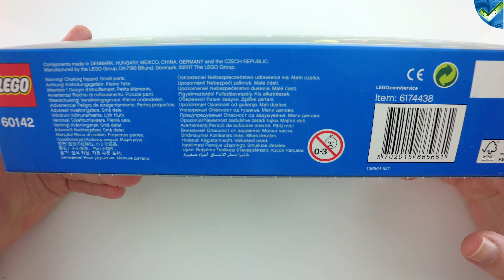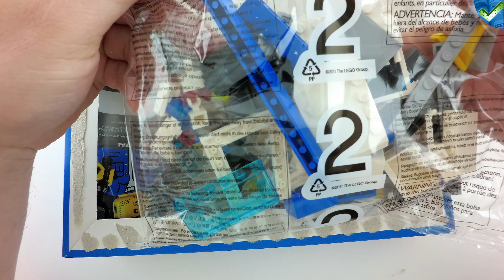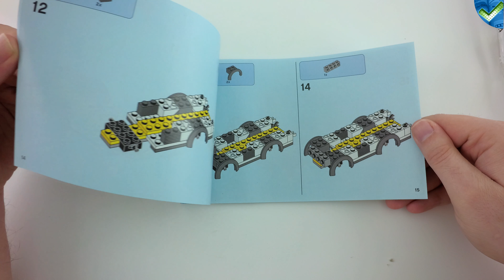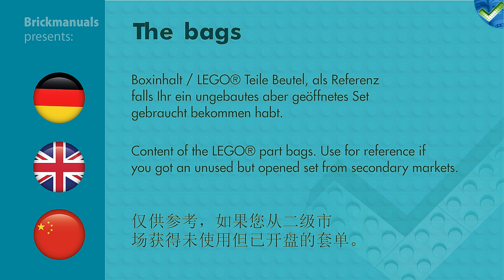60142 Money Transporter LEGO® City 4K Unboxing by Brickmanuals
LEGO®-Setdescription:
Be part of the action with the LEGO® City police as the officer stops the crook from getting away with the safes, featuring a Money Transporter with an opening trapdoor on the roof, lock and opening door on the back, plus two safes, a hand truck, crowbar and other accessory elements. Includes two minifigures.

Includes two minifigures: a police officer and a crook.
Features a Money Transporter van with a trapdoor on the roof, lock and opening door in the back.
Break into the Money Transporter through the roof trapdoor.
Stack the safes on the hand truck and roll them away.
Put the handcuffs on the crook.
Accessory elements include a hand truck, two safes, backpack, two gold bars, two money bills, four jewels, crowbar and a pair of handcuffs.
Money Transporter measures over 2” (7cm) high, 5” (12cm) long and 1” (5cm) wide.